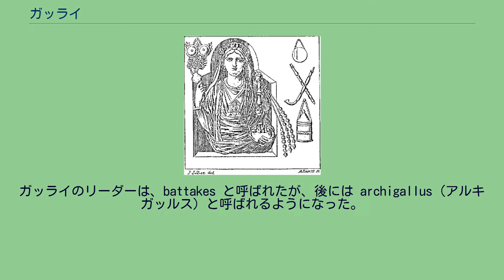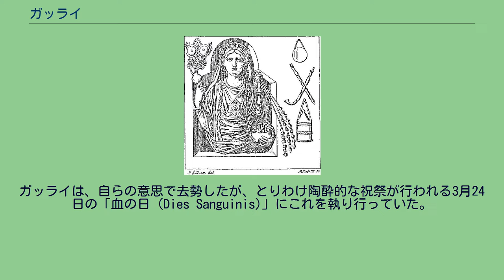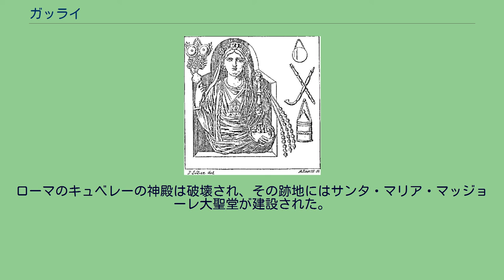ガッライ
宗教の称号・役職
アルキガッルスのレリーフを描いた、19世紀の事典の挿画。
ガッライ（英語: Galli）は、古代ローマ時代に、フリギアの女神キュベレーへの信仰に帰依して、自らを去勢した神官たち。
ガッライのリーダーは、battakes と呼ばれたが、後には archigallus（アルキガッルス）と呼ばれるようになった。
ガッライは、自らの意思で去勢したが、とりわけ陶酔的な祝祭が行われる3月24日の「血の日 (Dies Sanguinis)」にこれを執り行っていた。
キュベレーのガッライは、当時の小アジアにあった他の信仰集団と大きな違いはなく、当時の著述家たちが「宦官」と表現した人々は、ほかにもアプレイウスやルキアノスが記述したシリアの神アタルガティス(Atargatis)の神官や、エフェソスのアルテミス神殿の「ガッロイ」として存在していた。
ガッライの名の由来は、古代アナトリア中西部のフリギア地方に流れていたガッルス側に由来するキュベレーに仕えた最初の神官ガッルス(Gallus)にあるとされている。
この名はフリギアのガッルス川に由来するものであるかもしれない。
初期に造られたキュベレーの神殿のひとつはこの川のそばにあり、ガッルス川の水を飲むと狂気に陥り、自らを去勢することになる、という噂が生まれていた。
ヒエロニムスは、ガッライという呼び名は、ローマに火を放った罰として去勢されたガリア人が多く含まれていたことを捉えて、ローマ人が名付けたのであろうと考えていたが、フリギア人がローマを襲おうとしたことはなく、この説は信憑性を欠いている。
ヒエロニムスは、アッリアの戦いに際して、強烈な反異教、反ガリアの立場を取っていたので、ガリア人や他の異教徒たちを糾弾する姿勢が強かった。
また別の説は、ラテン語で「雄鶏」を意味する言葉の複数形 galli を可能性のある語源としている。
キュベレーのガッライが最初にローマを訪問したのは、紀元前203年に共和政ローマの元老院がキュベレーを国家が祀る神に正式に加える決定を下したときであった。
しかし、1世紀に至るまでは、ローマ市民がガッライとなることは禁じられていた。
この禁を解いたのは、クラウディウスであった。
これ以降の時期にガッライがどうなったのかは、情報が乏しい。
キュベレーのみならず、他の異教信者たちは、三位一体派の異端や異教に対する攻撃を支持した皇帝テオドシウス1世が391年に発した勅令以降、迫害にさらされるようになったからである。
ローマのキュベレーの神殿は破壊され、その跡地にはサンタ・マリア・マッジョーレ大聖堂が建設された。
こうして、ガッライについて残された記録は、歴史と古文書だけになった。